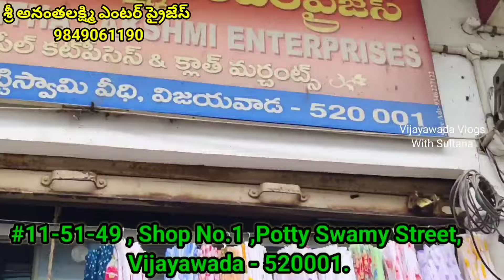అధ్బుతమైన కాంబో ఆఫర్స్ 🤩 శ్రావణం స్పెషల్ 😱#5 చీరలు #1000 #2 డిజైనర్ చీరలు #700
Address of Sri Ananta Lakshmi Enterprises :-
#11-51-49 , Shop No.1 ,Potty Swamy Street, Vijayawada - 520001.